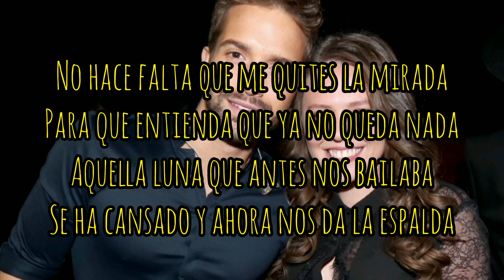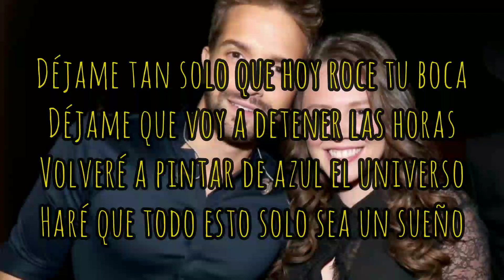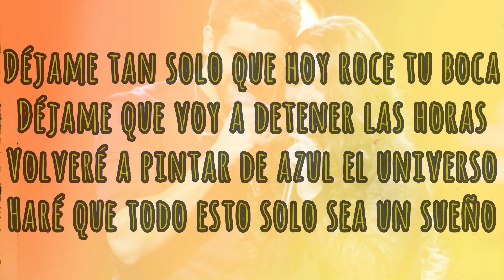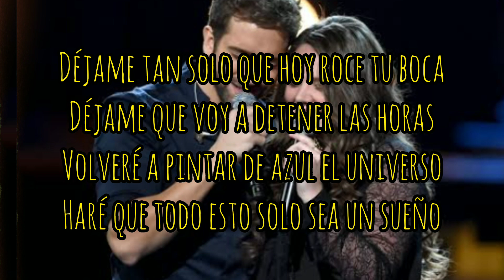Pablo Alborán feat. Jesse & Joy - Dónde está el Amor (Lyric/Letra) Dale Music